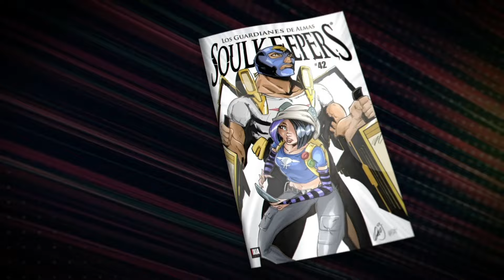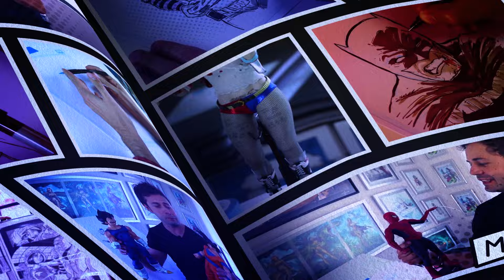Dibujos de Superheroes enchilados de los fans y el mio para mi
En este video te mostraré las ilustraciones de los fans para mi reto de dibujo más reciente

BASE DE RETO DE DIBUJO (ya terminado):

Dibuja al personaje de cómics que tu quieras (Soulkeepers, Marvel, DC Cómics, etc) enchilandose a la hora de comerse un chile. Sube tu ilustración a tu cuenta de instagram utilizando el hashtag retoenchiloso y taggeando tambien mi cuenta de instagram fers_art tienes hasta el día martes 24 de septiembre 2024 para subirla (asegurate de que tu cuenta de instagram sea pública y no privada). Días después elegiré al azar un ganador que se ganará una ilustración original mía de mi elección. Cualquier asunto no contemplado en estas bases será resuelto por mi y mi decisión será inapelable.

¿Estás listo? vamos echando trazos!!!

Listado de materiales que utilicé para hacer la ilustración que hago en mis videos:

Papel cartulina opalina blanca
Para meter color utilizo marcadores CHARTPAK, TOUCH Y COPIC

Política de Ganadores de Ilustraciones / premios:

Para los ganadores de mis ilustraciones originales yo cubro los gastos de envió dentro de la república mexicana (Correos de México Certificado). Fuera de la República Mexicana si pueden ganar pero deberán cubrir los gastos de envió a su respectivo país (en caso de no querer pagar los gastos de envío les podré mandar una imagen en alta resolución de la ilustración.)

Fers